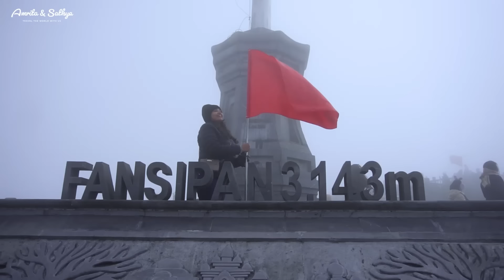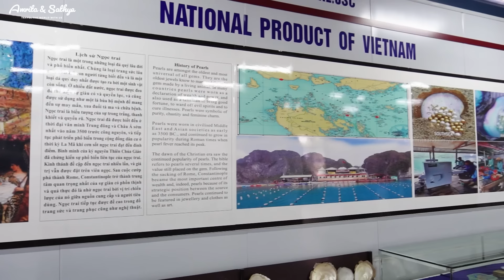🇻🇳 Ultimate Luxury Cruise Experience in Ha Long Bay! Is It Worth It?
Embark on a breathtaking 2-day, 1-night cruise through the enchanting waters of Halong Bay, one of the most iconic UNESCO World Heritage Sites in the world. Just a short trip from Hanoi, Northern Vietnam, Halong Bay is a must-visit destination known for its stunning limestone karsts, serene emerald waters, and captivating natural beauty.

🌟 Why You Shouldn't Miss This Adventure:
✔️ Experience the unparalleled beauty of Halong Bay on a luxury overnight cruise.
✔️ Witness a labyrinth of towering limestone islands and hidden lagoons.
✔️ Immerse yourself in a unique blend of relaxation and adventure on the Genesis Regal Cruise.

In this video, we give you an exclusive insider’s view of a lavish Halong Bay cruise experience, showcasing the highlights of this unforgettable journey. Whether you’re seeking adventure, romance, or simply relaxation, this luxury cruise is the ultimate way to explore Halong Bay!

📌 Highlights of the Video:
🌟Luxurious amenities onboard the Genesis Regal Cruise 🛥️
🌟Unmatched views of Halong Bay’s majestic karsts and clear waters 🌊
🌟A seamless blend of luxury, culture, and natural beauty

🎥 Start your Vietnam journey with these incredible videos:
1️⃣ Sapa's Scenic Beauty: Muong Hoa Valley in Northern Vietnam 👉 youtu.be/VPaBJsRqNZI
2️⃣ Sapa, Vietnam: Scenic Adventures & Culinary Delights 👉 youtu.be/Hja9k0qUyAI
3️⃣ Fansipan Legend: Vietnam's Highest Peak 👉 youtu.be/_7BKSaevfFo
4️⃣ Is Fansipan Legend Worth It? 👉 youtu.be/3R9VUr2Cuz8
5️⃣ Rong May Glass Bridge: Terrifying Glass Bridge in Vietnam 👉 youtu.be/VWbCkYrN7ac
6️⃣ Ultimate Luxury Cruise Experience in Halong Bay 👉 youtu.be/21qObLSvjj8

Noi Bai Services - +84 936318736
Sapa Hotel  -  Sapa Diamond Hotel